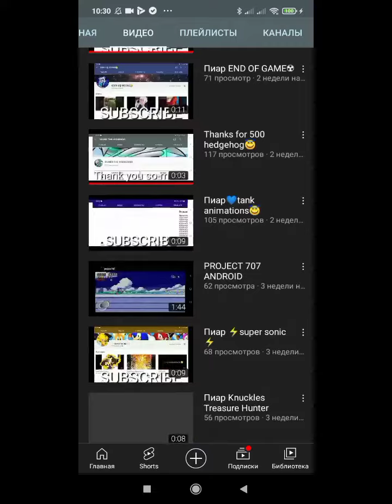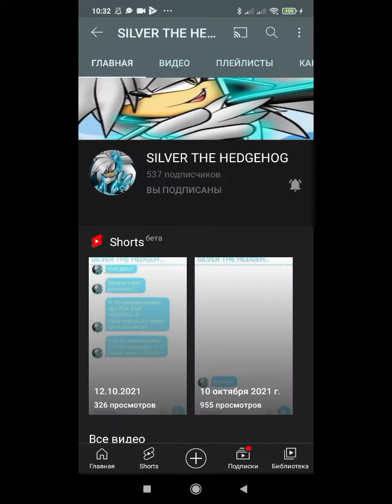🙏подписчиков Давайте поддержим друга SILVER очень старается видео вас пожалуйста не сдавайся SILVER🙏